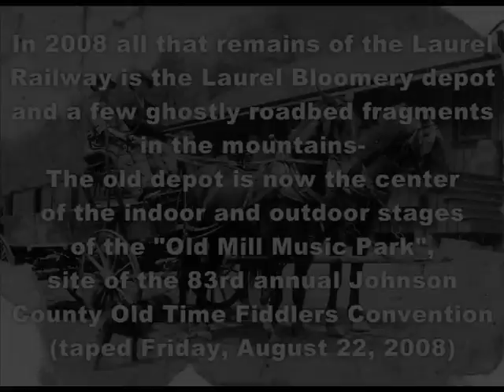Bill Birchfield on banjo- Laurel Bloomery Fiddler Convention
Held every year since 1925 somewhere in Johnson County, Tennessee this may be the longest running "old time" fiddlers convention in the southern Applachians. For the last 17 years it has been held at the "Old Mill Music Park" in Laurel Bloomery, Tennessee. Bloomery a term for a type pioneer iron forge process but there are many laurels growing in this valley as well. The music park indoor and outdoor stages are built around the 1900 vintage railway depot of the short lived Laurel Railway chartered to the Thayer Lumber Company. Locally this was sometimes called the "Pea Vine Railway" but that is a generic term commonly given to narrow gauge mountain railways. This site was also location of water powered iron forges and later other enterprises utilizing water power at the old mill building opposite the stage.

Some of the Roan Mountain Hilltoppers provided a warm-up on stage while the rest of the competitors tried to avoid being "first on".